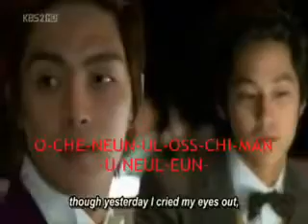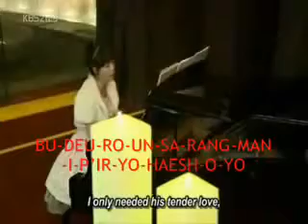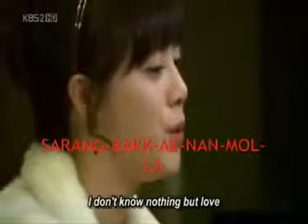I don't know Anything but love -goo hye soo Jan-di